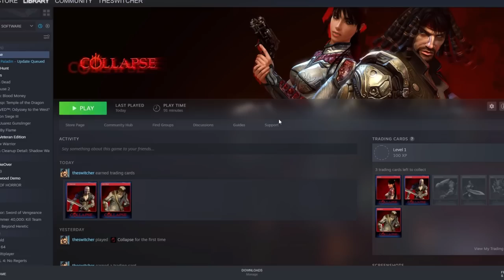Plug that jank into my veins! - Collapse (PC)